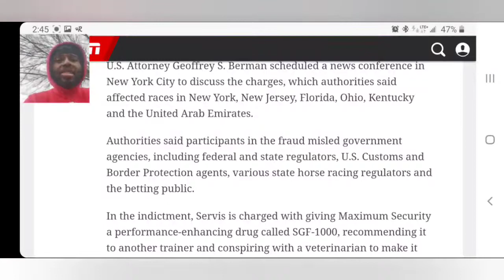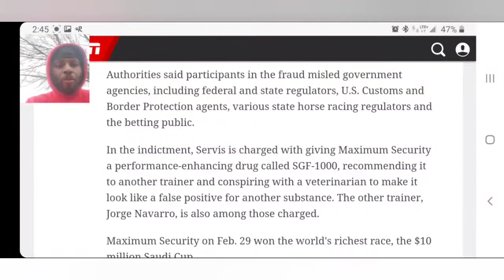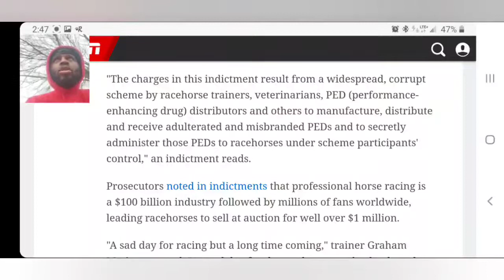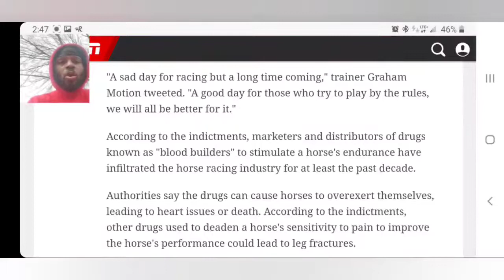The Feds Busted Ped Cheats in a Huge Horse Racing Scheme😬